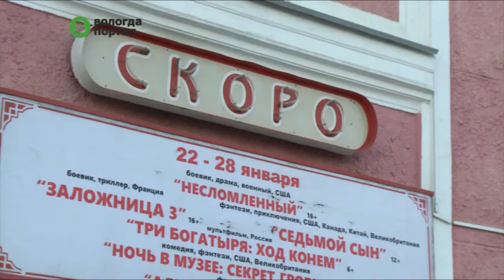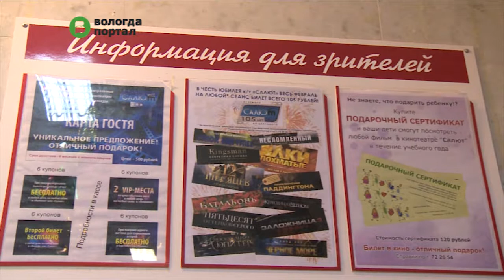105 лет исполняется в этом году кинотеатру «Салют»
Юбилейный год старейший действующий кинотеатр города отметит под девизом «Салют-105: от немого до цифрового». Зрителей ждет масса сюрпризов, конкурсов и встреч.